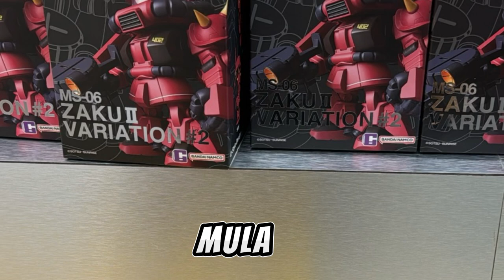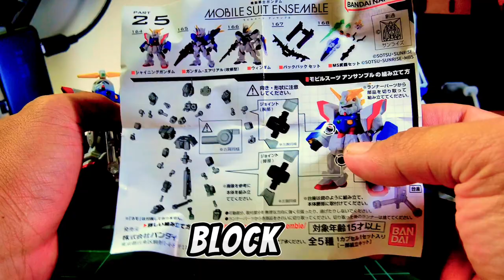Ulasmenan - Apa yang Kamu dapat dengan gashapon 5 DOLAR ⁉️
Sesi beli gashapon gundam di impulse gaming

Durasi rakaman - 1 1/2 jam